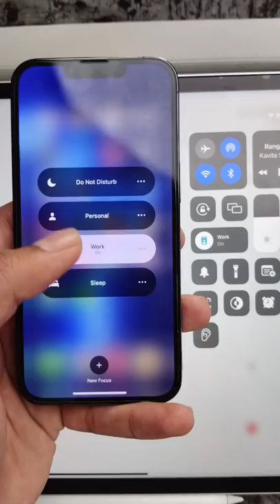Secret iPhone features that are already on Android